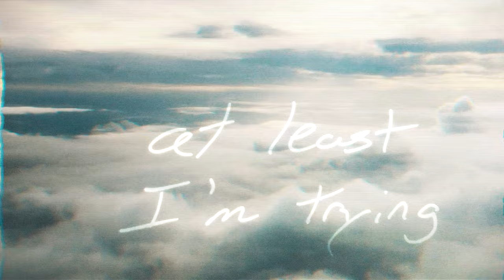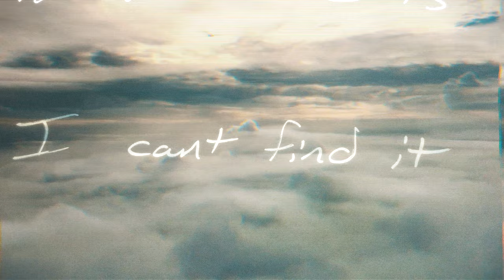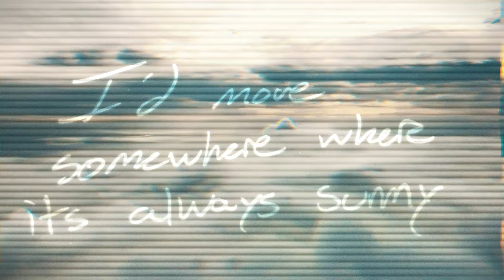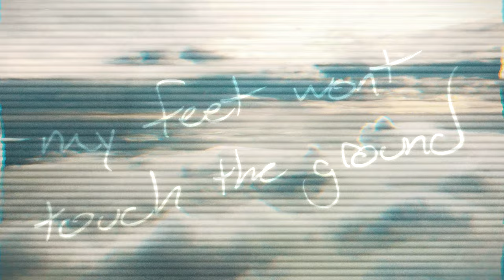DENIM | In The Clouds [Lyric Video]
Roll your windows down and jam out to In The Clouds, the second single from DENIM's upcoming EP, is available to stream now! 💙
Or click the link below to find it on your streaming service

Follow DENIM on instagram: @thisisdenim

This one is a bit different than most of my songs...but I love it and im super excited to share it with you :)